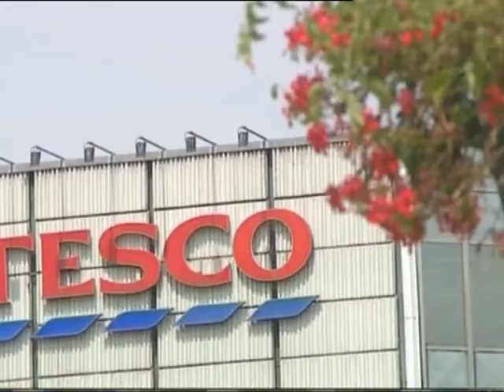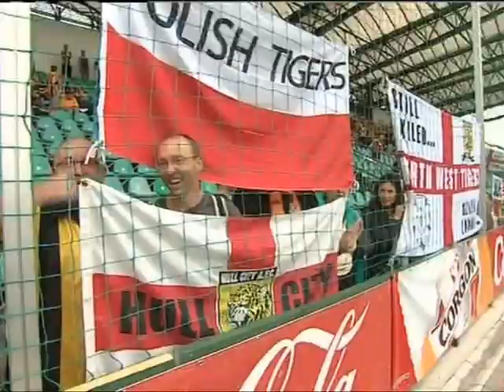2014/15 Season: Hull City AFC in Slovakia